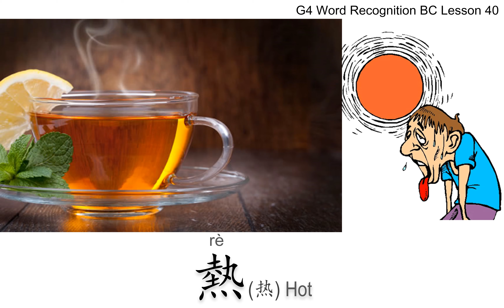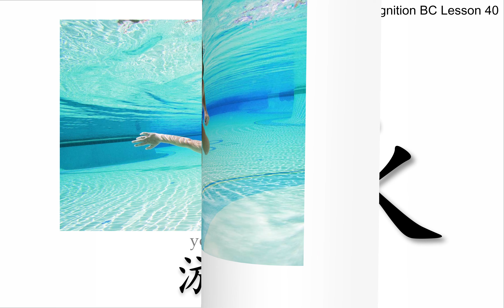G4 Better Chinese Level 4 Lesson 40 Word Recognition